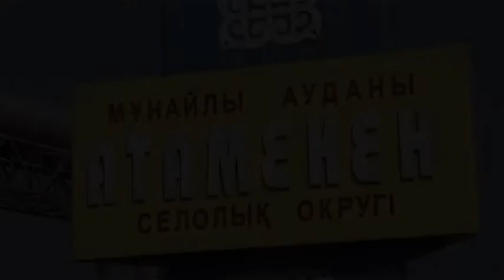Путешествуя по Мангистау: село Атамекен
Сельский округ Атамекен – это 11 жилых массивов и 37 с половиной тысяч жителей.